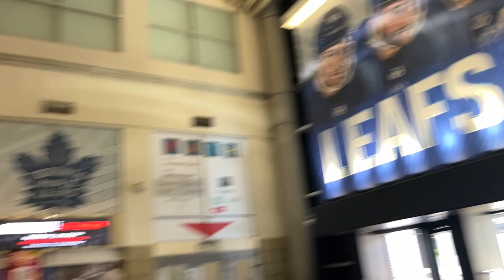On location Photoshoot, GTA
Adventures getting to poolside shoot with the talented @rydtopls_photo on Insta ✨📸